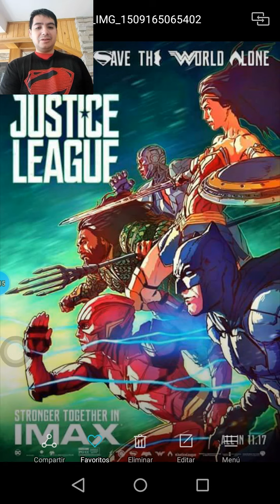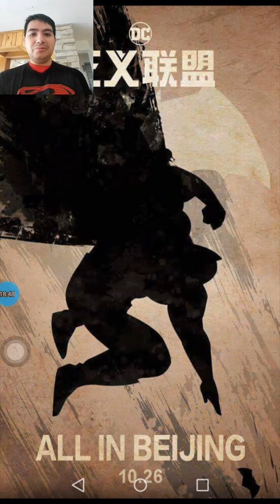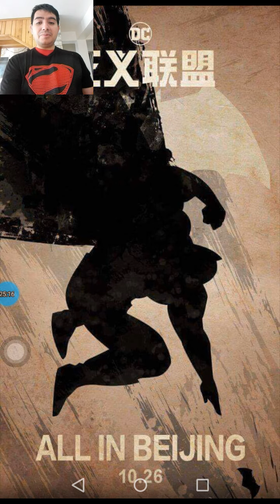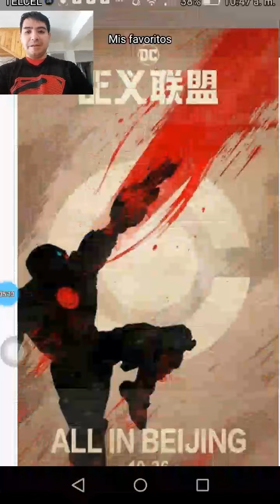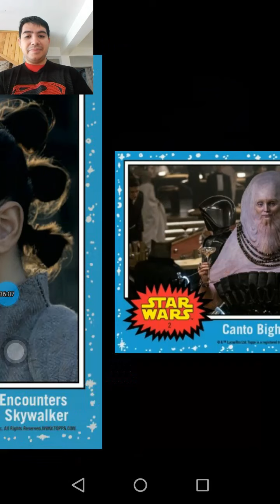Liga de la justicia-he aqui por fin! :-mi reseña/opinion.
Aqui esta mi opinion sobre el esperado y ahenelado estreno del segundo live action sobre la liga de la justicia.
Comenten abajo si les gusto o no?